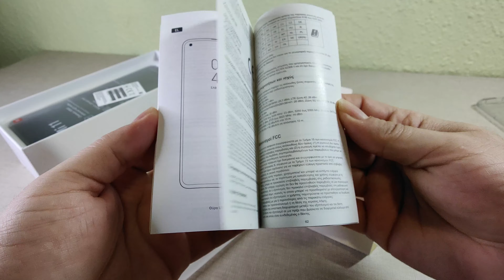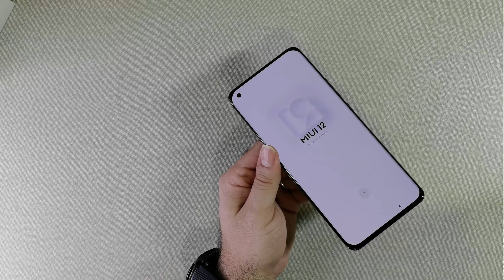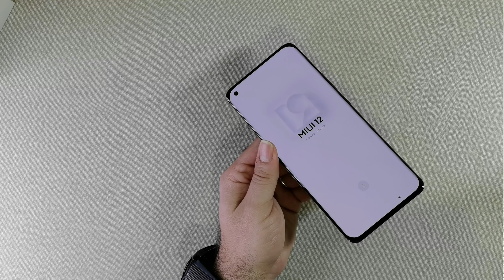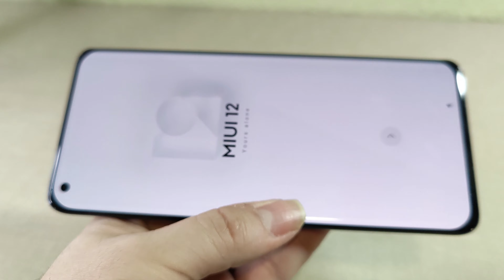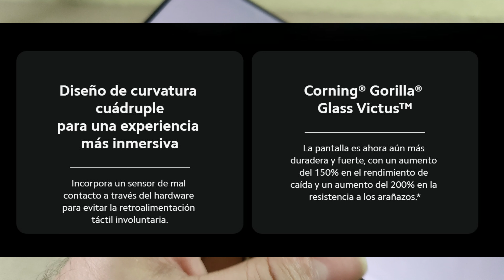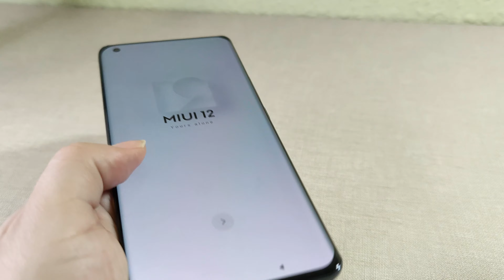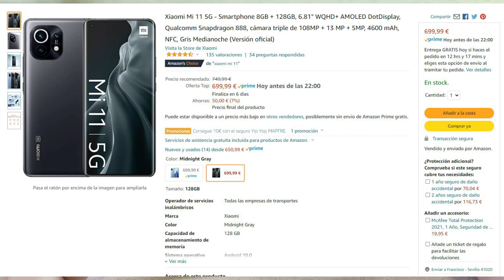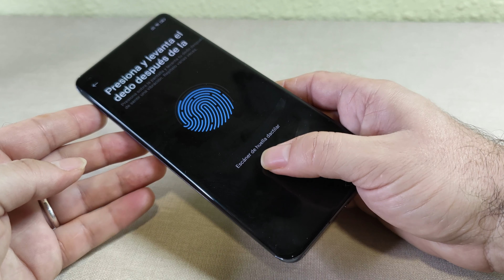Unboxing y preview del Xiaomi Mi 11, gama alta por menos de 700€ [4K@60]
Aquí os dejo el vídeo del terminal más potente (de momento) de @XiaomiEspanaOficial donde vemos el desempaquetado y una preview de como es y que tiene este smartphone.